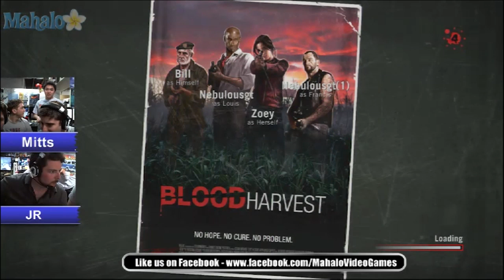Left 4 Dead Live Walkthrough - JR and Mitts - Part 1 - Blood Harvest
FREE iPhone Apps!